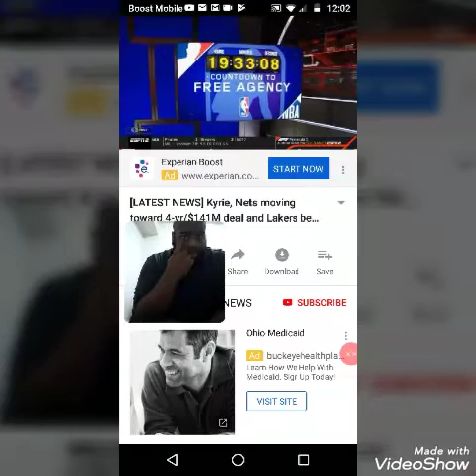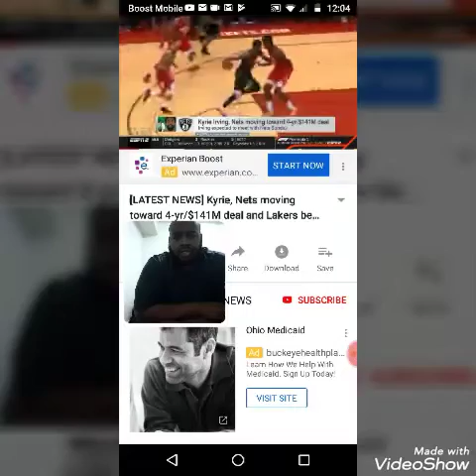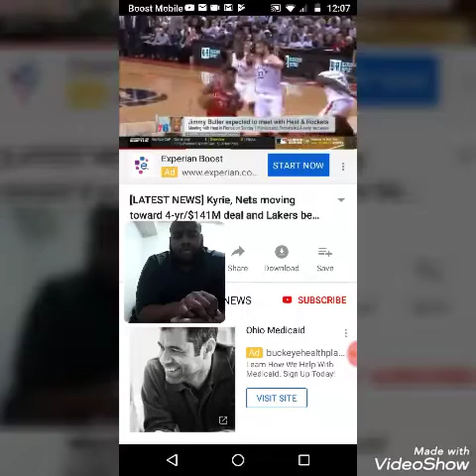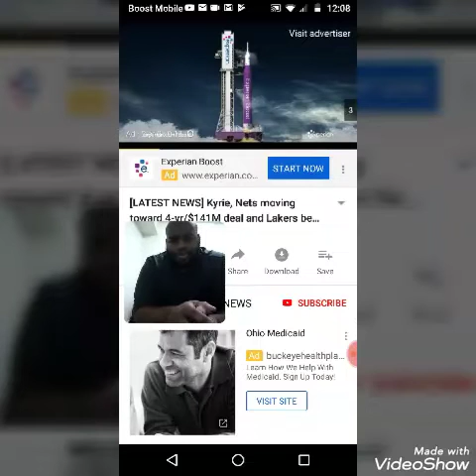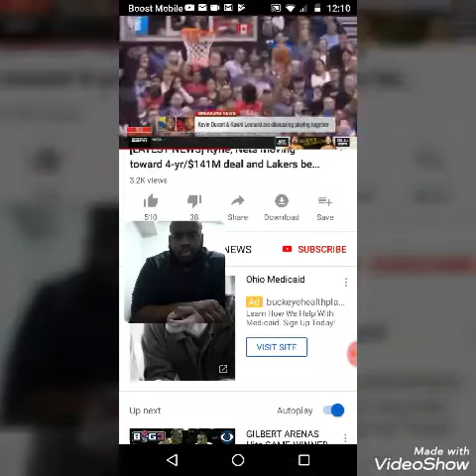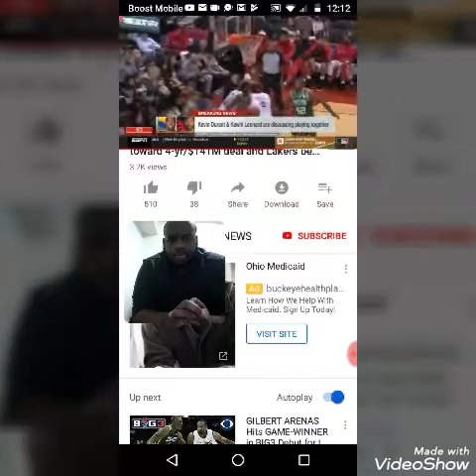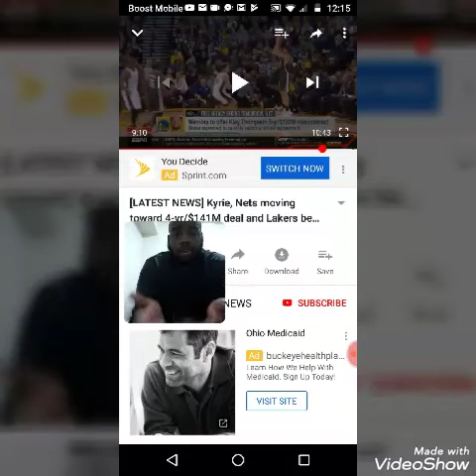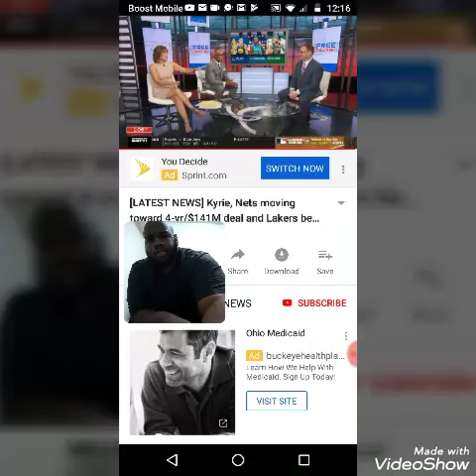Title kemba Walker going to Boston and Kyrie going to the nets